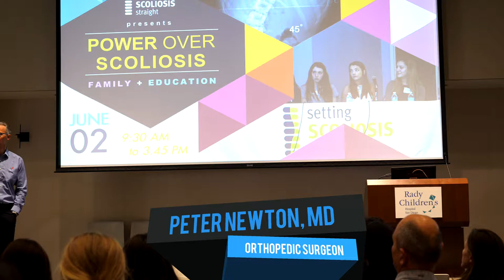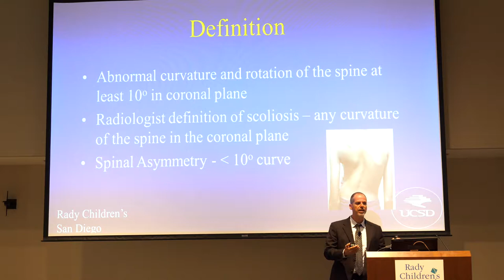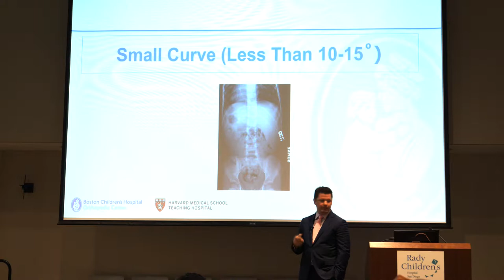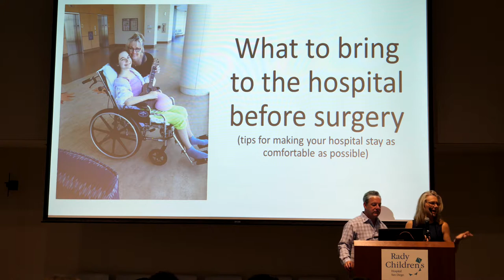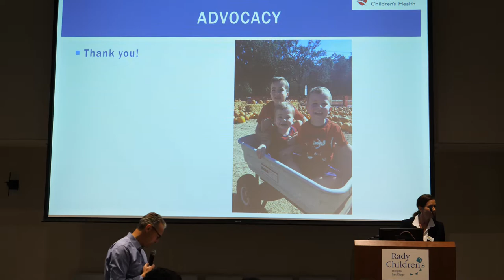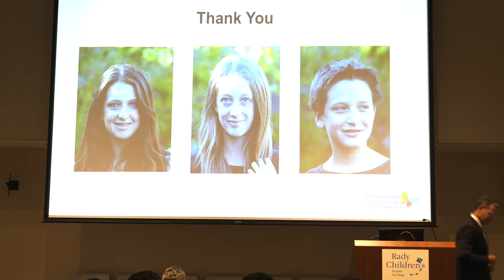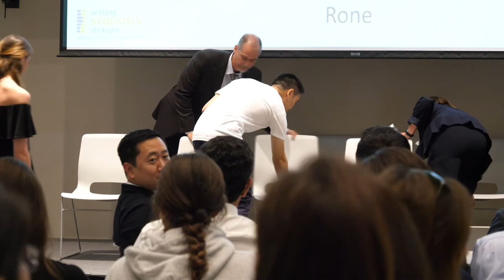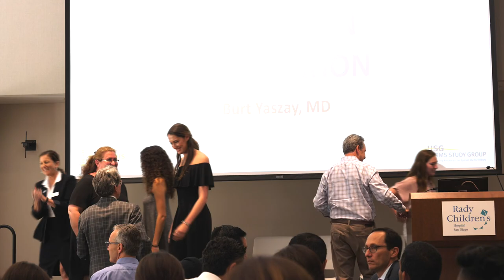2018 Power Over Scoliosis - San Diego Event - General Session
The Setting Scoliosis Straight Foundation and surgeon members of the Harms Study Group are honored to present our forth annual patient education course, “Power Over Scoliosis.” We have enlisted esteemed colleagues & experts for this once in a lifetime learning opportunity.

In 2018, we've brought Power Over Scoliosis to San Diego, CA. Orthopedic experts in the
San Diego and surrounding area patient community are gathered for one unforgettable day to educate patients and their families on proven and unproven corrective treatment methods while discussing best practices for coping and conquering a scoliosis diagnosis.

You can skip to other talks by clicking on the timestamp below:
00:01 -- Welcome - Course Chairs: Burt Yaszay, MD & Peter Newton, MD
03:12 -- Scoliosis Parent -  Peter Marzano
06:51 -- What is Scoliosis and How Frequent Does it Happen? - Peter Newton, MD
13:14 -- Etiologies of Scoliosis - Burt Yaszay, MD
20:13 -- The Role of Genetics & Common Misconceptions - Suken Shah, MD
26:19 -- The Natural History of Untreated Scoliosis - Michael Glotzbecker, MD
31:17 -- Kickin' it with Kyphosis - Doug Wheeler, MS/MBA
38:40 -- How to be Yours or Your Child's Greatest Advocate PART 1 - Rich & Kris Gelbart
48:45 -- How to be Yours or Your Child's Greatest Advocate PART 2 - Meghan Imrie, MD
57:14 -- Diagnostic Testing & Evaluative Techniques - Robert Cho, MD
1:06:05 --What to Expect: Your 1st Doctor Appt - David Skaggs, MD

1:11:30 -- Surgeon Q&A Panel: General Scoliosis Q&A
1:23:25 -- Family Q&A Panel: Coping with a Diagnosis